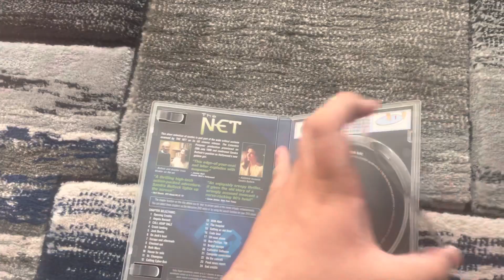Do you have this DVD? #60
Do you have this DVD, which is The Net from 1998?

Most of the content shown in this video is owned by someone else, or specifically me. This is being uploaded for preservation and entertainment purposes only. Also, don't even think about taking my requests for future Do you have this VHS/DVD/Blu-Ray/4K Ultra HD? videos!